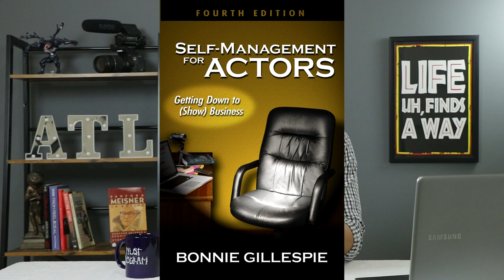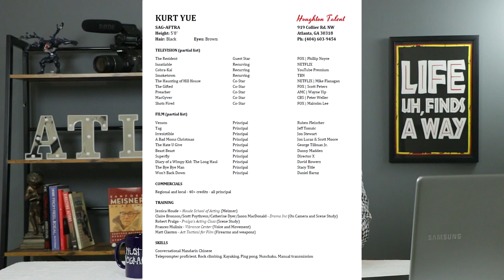How to Become an Actor in Film and Television | 12 Steps to Start Your Acting Career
Follow these 12 steps to jump-start your acting career. For those who want to learn how to become an actor in film and television with no experience, no agent, and no resume. If you're starting from the very beginning, what steps do you need to take? We discuss all of that in this video.

Self Management for Actors Book:

Video Sections:
0:00 Intro how to become an actor
2:18 The importance of acting classes
3:44 The power of an incredible network
5:38 The BUSINESS of show business
6:45 Marketing with a professional acting headshot
8:34 Creating an acting resume
10:08 Online casting profiles
11:37 Lean to Self Tape auditions
13:17 Find auditions online
15:05 Creating an acting demo reel
16:28 How to get an agent
18:40 Moving to a bigger market
20:14 Finding happiness in the pursuit

This helps support me and my YouTube channel so that I can continue to make free videos for you every week. There is no additional charge to you! Thank you for supporting The Acting Career Center!